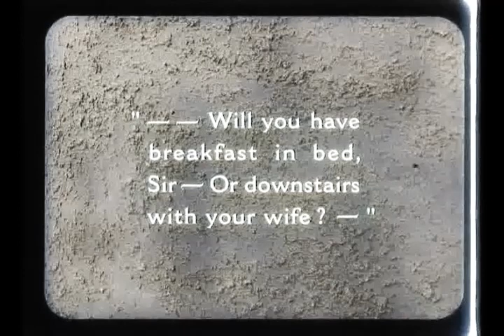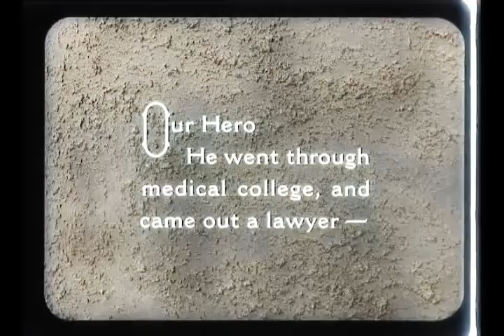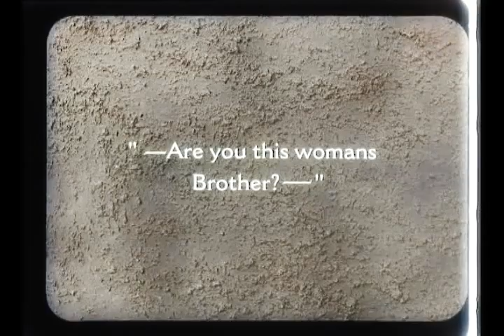Laurel and Hardy Sugar Daddies (1927) Colorized! Best Comedy Scenes from the Film. Best Comedy.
Laurel and Hardy has been around for many years!

Laurel and Hardy made many comedy movies.Every of their movie was a masterpiece there era is from 1927 to 1956.When you watch their movies you can not stop laughing!

They are regarded as THE KING OF COMEDY!!!

First came Great comedian Charlie Chaplin then feeling his success all over the world the two comedians Laurel and Hardy came and following them there came three comedians named Three Stoogies.

although there were many comedians in that era but this is the reality that L&H were the best of them all they made many many good humorous videos that if you watch them you can not stop laughing ..!!!

they were so successful that they got popularity in almost every country and no one can forget them ever.

the proof of their popularity is that right after the death of final character Stan Laurel in 1965 there came cartoons of them in 1966.

there were also many other adoptions of there act including many English Hindi French and Urdu Dramas.Now a days still they are remembered and cartoons with the name MOTU PATLU  are very popular these days.

Laurel and Hardy were a comedy double act during the early Classical Hollywood era of American cinema. The team was composed of thin Englishman Stan Laurel (1890–1965) and heavyset American Oliver Hardy (1892–1957). They became well known during the late 1920s through the mid-1940s for their slapstick comedy, with Laurel playing the clumsy and childlike friend of the pompous Hardy.[1][2] The duo's signature tune is known variously as "The Cuckoo Song", "Ku-Ku", or "The Dance of the Cuckoos". It was played over the opening credits of their films and has become as emblematic of the duo as their bowler hats.

Prior to emerging as a team, both actors had well-established film careers. Laurel had appeared in over 50 films while Hardy had been in more than 250 productions. The two comedians had previously worked together as cast members on the film The Lucky Dog in 1921. However, they were not a comedy team at that time and it was not until 1926 that they appeared in a movie short together, when both separately signed contracts with the Hal Roach film studio.[3] Laurel and Hardy officially became a team in 1927 when they appeared together in the silent short film Putting Pants on Philip. They remained with the Roach studio until 1940 and then appeared in eight "B" movie comedies for 20th Century Fox and Metro-Goldwyn-Mayer from 1941 to 1945.[4] After finishing their movie commitments at the end of 1944, they concentrated on performing in stage shows and embarked on a music hall tour of England, Ireland, and Scotland.[4] In 1950, before retiring from the screen, they made their last film, a French/Italian co-production called Atoll K.

They appeared as a team in 107 films, starring in 32 short silent films, 40 short sound films, and 23 full-length feature films. They also made 12 guest or cameo appearances that included the Galaxy of Stars promotional film of 1936.[5] On December 1, 1954, the pair made one American television appearance when they were surprised and interviewed by Ralph Edwards on his live NBC-TV program This Is Your Life. Since the 1930s, the works of Laurel and Hardy have been released in numerous theatrical reissues, television revivals, 8-mm and 16-mm home movies, feature-film compilations, and home videos. In 2005, they were voted the seventh-greatest comedy act of all time by a UK poll of fellow comedians.[6] The official Laurel and Hardy appreciation society is known as The Sons of the Desert which was named after a fictitious fraternal society featured in the Laurel and Hardy film of the same name.